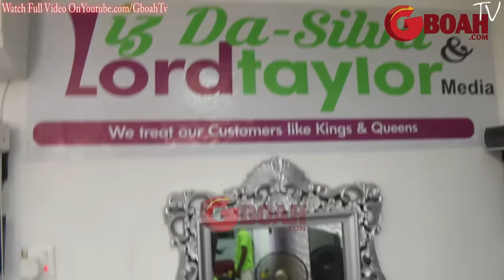Liz Da Silva's Brother, Kids & Workers show off their shaku shaku dance skills her New Boutique